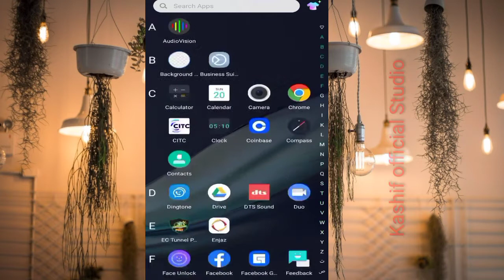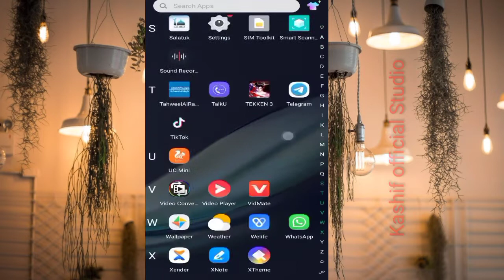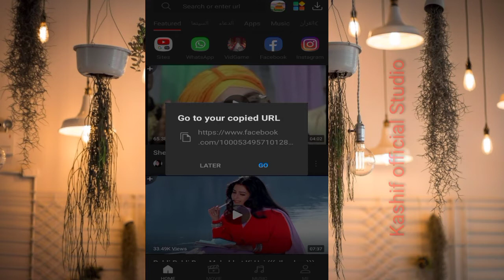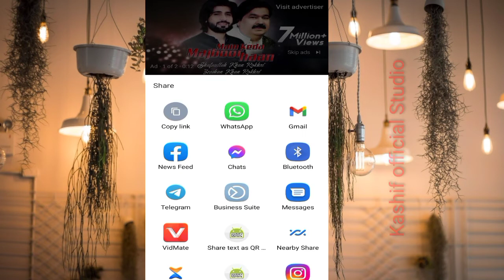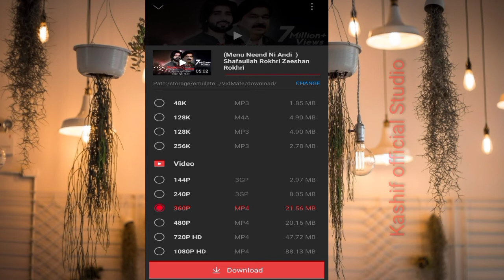how to download any video in app by kashif official Studio